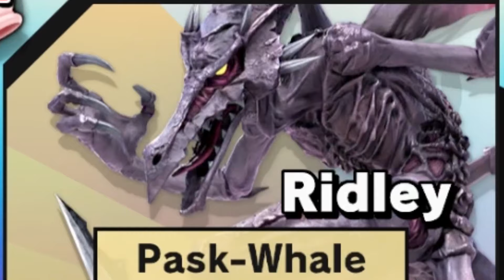AWESOME NEW CHARACTER - Smash Ultimate FT MR. Pasquale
My new favorite boy is this Dragon Quest character. Terry costume in particular.